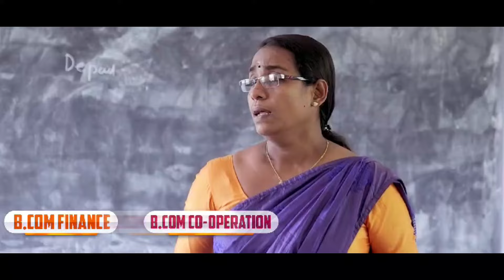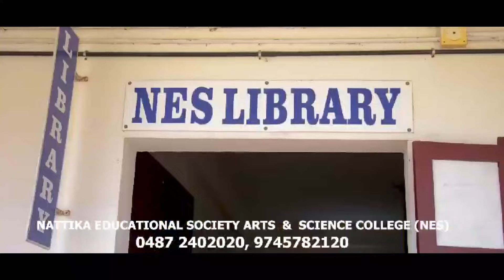ഫ്രിഡ്ജിൽ ഗ്യാസ് നിറക്കുന്നതിനിടയിൽ മിനി സിലിണ്ടർ പൊട്ടിത്തെറിച്ച് തൊഴിലാളിക്ക് പരിക്ക്